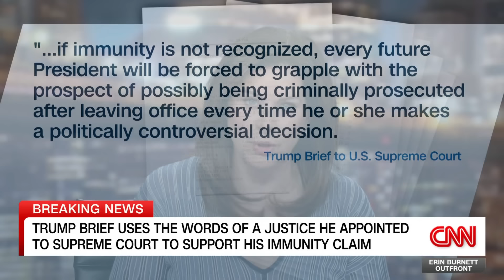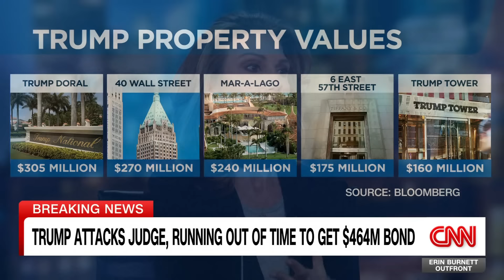Real estate expert: This Trump property could be sold quickly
CNN's Katelyn Polantz breaks down the latest updates as former President Donald Trump faces an upcoming deadline for his $464 million bond payment. CNN's Erin Burnett discusses with legal analyst Ryan Goodman and CEO of Brown Harris Stevens Bess Freedman.